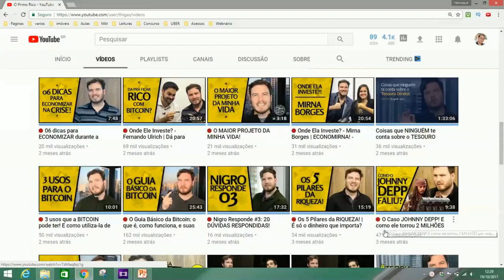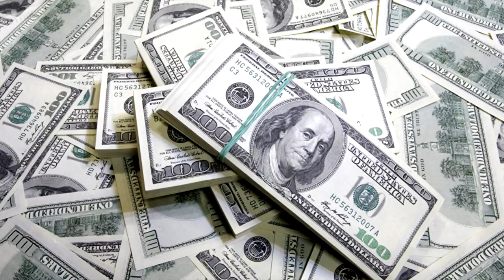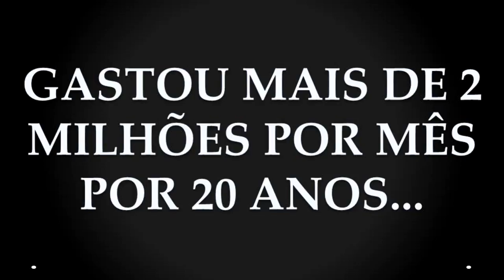COMO JOHNNY DEPP GASTOU MAIS DE 2 MILHÕES POR MÊS POR 20 ANOS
Neste vídeo você vai aprender como o ator Johnny Depp conseguiu gastar mais de  2 MILHÕES POR MÊS POR 20 ANOS!

E quais são as lições que podemos tirar desta história!

MEUS LIVROS E TREINAMENTOS:
1) eBook: Como Lucrar Investindo Em IMÓVEIS: